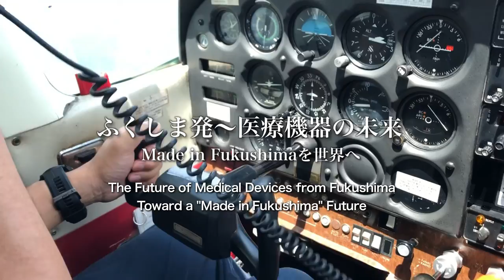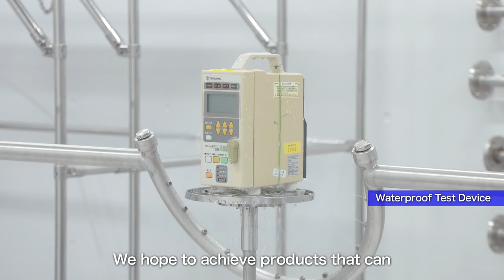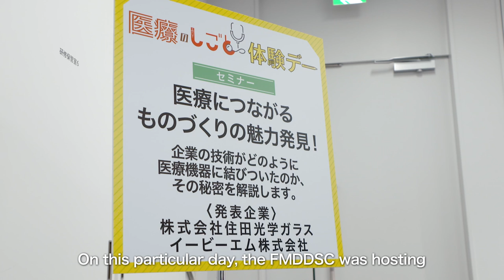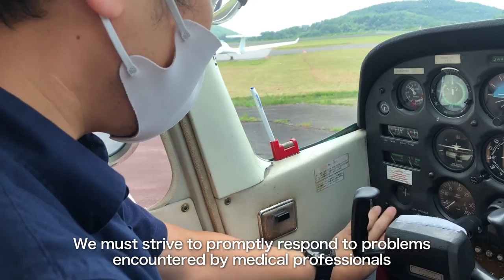The Future of Medical Devices from Fukushima: Toward a "Made in Fukushima" Future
Fukushima Prefecture is one of the nation's leading producers of medical devices, and it strives to become one of the world's biggest centers for medicine and related industries.
Medical devices, which are more important now than ever on a worldwide scale, are being made right here in Fukushima.

"BEAT" is a product that re-creates realistic cardiac pulses, and "YOUCAN" is a blood vessel model. Together, these two products enable coronary artery bypass surgery training.
Both were developed and manufactured by EBM Corporation, whose president Young-Kwang Park believes that taking on new challenges and inspiring younger generations by working hard will in turn motivate subsequent generations down the line, eventually leading to Fukushima's recovery and revitalization.

This video explores how made-in-Fukushima medical devices are sent out from Fukushima to Japan and the rest of the world.

Interview:
Park YoungKwang, President, EBM Corporation

Shinjo Hiroharu, Assistant, Department of Cardiovascular Surgery, School of Medicine, Fukushima Medical University

Kobayash Toshiaki, Centre Director, Fukushima Medical Device Development Support Centre (FMDDSC)